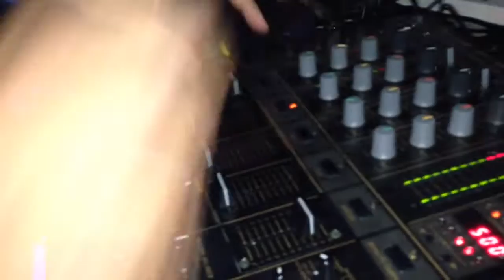Edoardo Loconsole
DjSet Edoardo Loconsole  @DiscotecaCleopatra